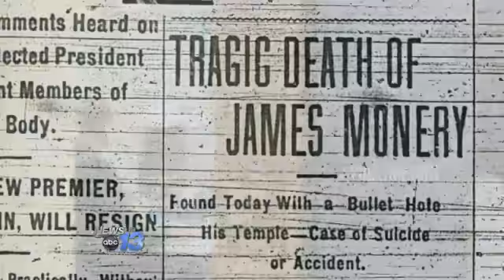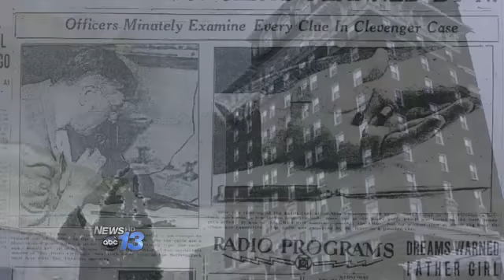Special Report: Haunting of Helen's Bridge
The mountains are home to some haunted history. If you grew up in or around Asheville, chances are you've heard about Helen's Bridge. It is on Beaucatcher Mountain. Legend has it a woman, who hanged herself from the bridge after the death of her young daughter, now haunts it. People have passed down the tale for generations. But is the story true?It's amazing how many people who are in their 60's and 70's that I've personally spoken with that report the car stalled. Couldn't get the car started again and I felt a cold wind at my back or I felt something touch me on my shoulder and I came running out of there screaming. It won't die. It's a legend and a story especially around Halloween keeps coming back year after year after year, said Historian Vance Pollock.Joshua Warren is a paranormal investigator and author.The most popular story has been people encountering the mother and she looks at them very pale and says have you seen my daughter? And it sends a little chill down their spine every single time, said Warren. While writing his book, Haunted Asheville, Warren wanted to separate tale from truth.We don't know if the legend is actually true. We do know however that there was a suicide that occurred near this bridge. There was a workman who killed himself, said Warren. Pollock found an article in the Asheville Gazette from May 6th 1906. He says the man who killed himself was an employee of Phillip Henry, the owner of Zealandia Castle and the man who built the bridge.    As for why the bridge is called Helen's Bridge?There's probably not too much of a stretch to assume that it's borrowed from Helen Clevenger, said Pollock. In one of Asheville's most infamous murder cases, college student Helen Clevenger was shot and beaten to death in 1936. Her body was found at the Battery Park Hotel.Many believe the man convicted of killing Clevenger didn't do the crime, so Helen's spirit is hanging around to get justice.